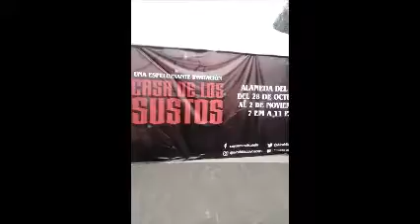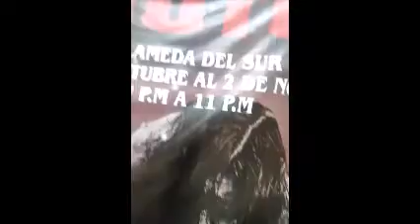CASA DE LOS SUSTOS COYOACAN 2022